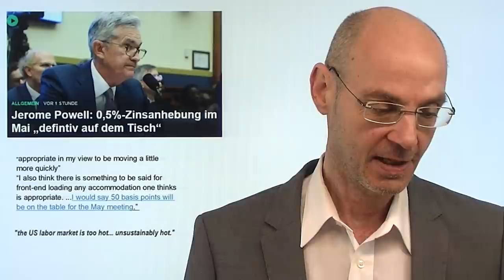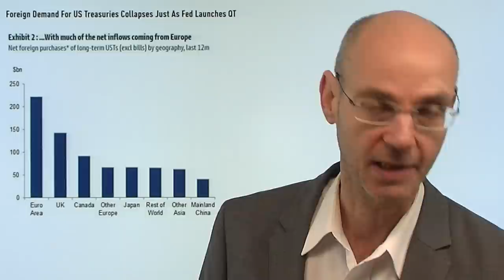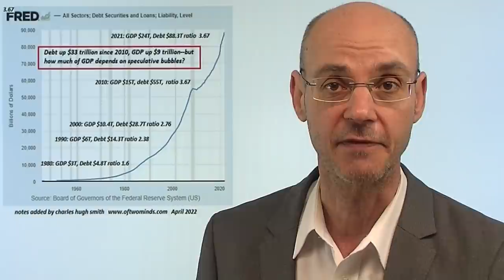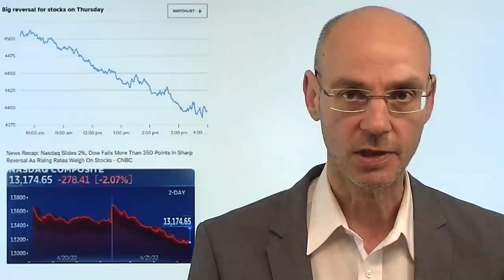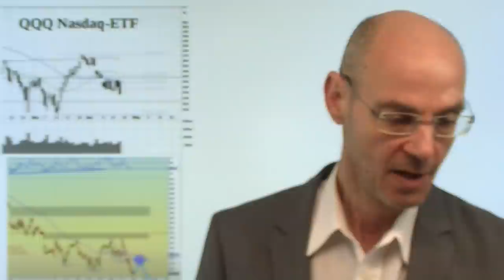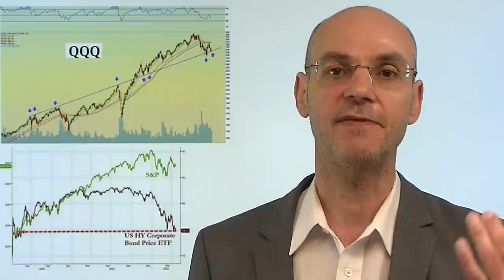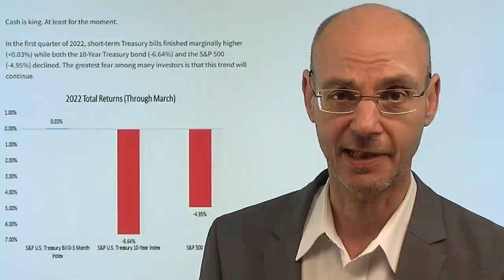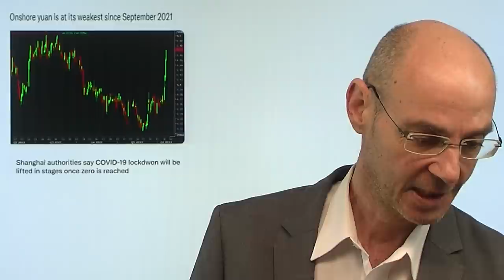Fed an Märkte: Kapiert-es-endlich! Erste Margin Calls! Videoausblick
Hinweise aus Video:
1. Dax: Zinssorgen und steigende Renditen vermiesen die Party

2. Newmont Mining: Alles Gold? Rohstoff-Giganten unter der Lupe

Die Fed hat gestern in Gestalt von Jerome Powell und Jim Bullard noch einmal klar gemacht - und diesmal offensichtlich verständlich - dass die US-Notenbank nicht mehr der Freund und Helfer, sondern der Gegner der Märkte ist! Die Fed will zur Bekämpfung der Inflation die "financial conditions" straffen, und das bedeutet: steigende Renditen (Zinsen), fallende Aktienmärkte und fallende Immobilienpreise. Daher gestern die Wall Street mit einer riesigen Drehung nach anfänglich freundlichen Kursen. "Kapiert-es-endlich", das war gestern die Botschaft der Fed an die Märkte - welche doch so gerne weiter das Schema der letzten Jahre voller Liquidität spileen würden. Aber das ist erst einmal vorbei - bis die Fed "etwas kaputt macht". Gestern gab es erste Margin Calls - Hedgefonds haben Aktien aus dem Aektir Energie verkauft, die bisher am Besten gelaufen waren..